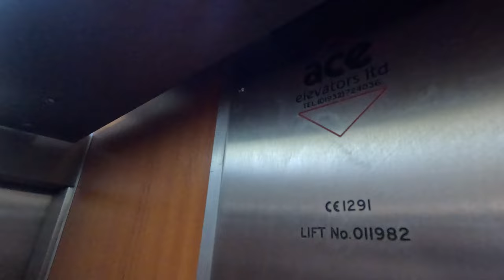Nice Cab! Ace Hydraulic Lift + KONE Escalator @ Waterstones, Hastings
Even though its a generic, I really like the cab's that these Ace lift's have, commonly in Waterstones. Reminds me of those American Otis which have these similar wood cabs, I wish more lift companies would make cabs like this. There was also a single KONE escalator which went up to the second floor.